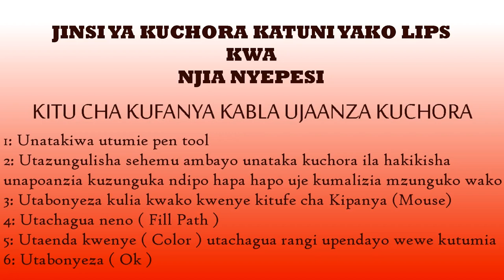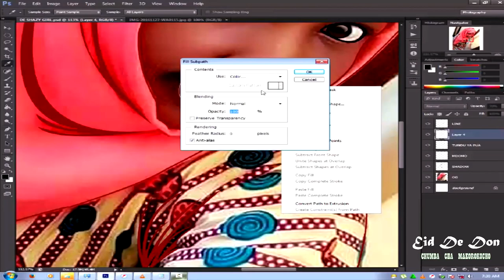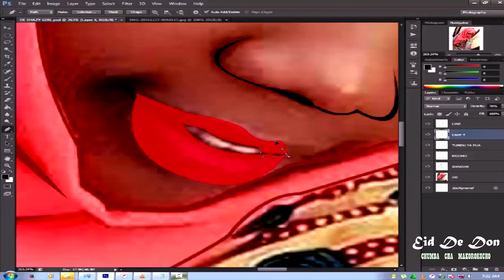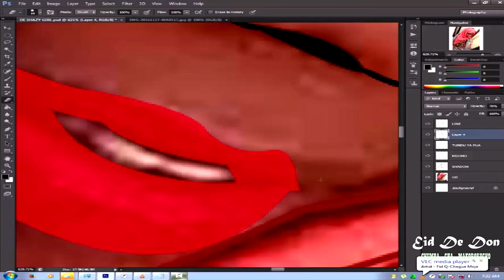JINSI YA KUCHORA LIPS ZA KATUNI KWA NJIA NYEPESI